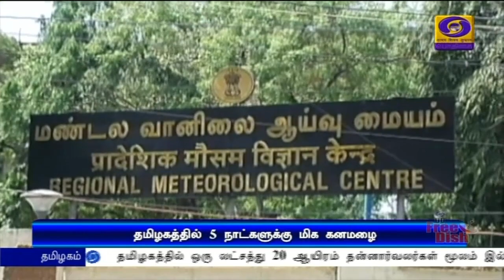5 நாட்களுக்கு மழை நீடிக்க வாய்ப்பு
தமிழகத்தில் 5 நாட்களுக்கு மழை நீடிக்க வாய்ப்பு - 5 மாவட்டங்களில் மிக கனமழை பெய்யக்கூடும் - சென்னை வானிலை ஆய்வு மையம்.